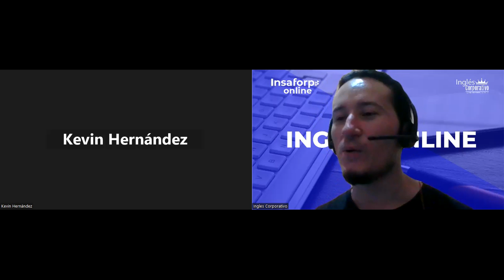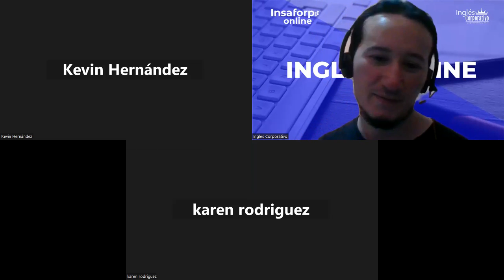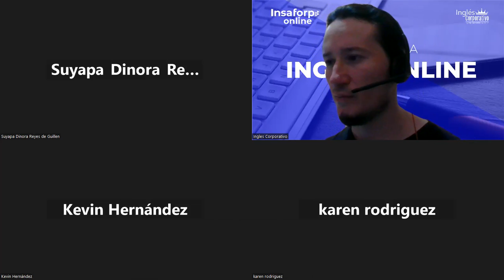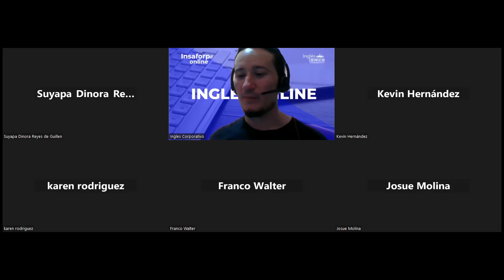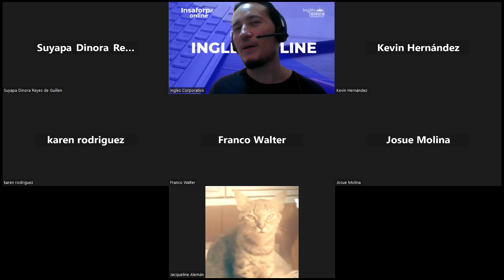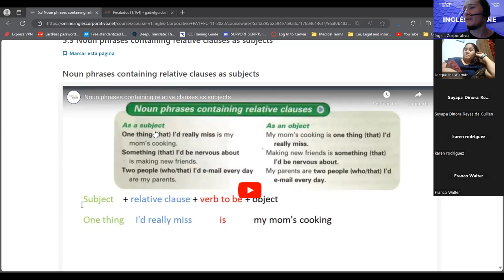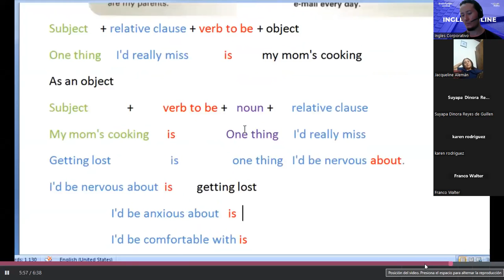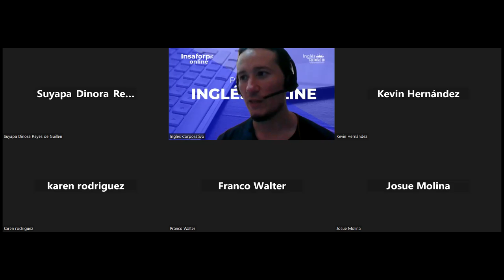SESION 15-23/11/2023-PA1-01-8-9-PM-11-2023-GUIDOS-NOUN PHRASES AS SUBJECTS